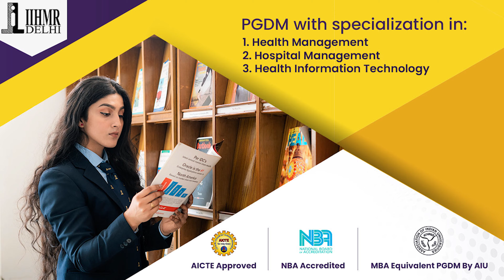PGDM - Health Information Technology | Student Review | IHMR-Delhi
Education process, constant efforts to keep up the healthcare aspects in the pandemic state and most of all encouraging students to be the best, IIHMR is enlightened by its students. And, one of our students, Ms. Saloni Chawla, has shared her experience of being with us so far by joining the PGDM course with specialisation in Health Information Technology, also known as Health Informatics.